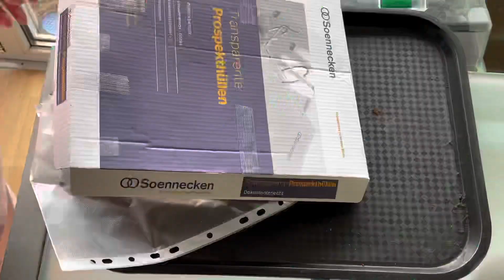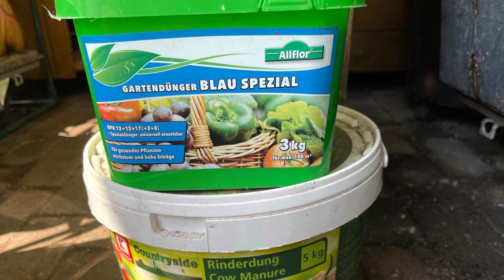34🇩🇪Hành Ai Cập nhiều tầng sống qua Đông☃️❄️âm 20 độ C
Tên khoa học : Allium-cepa-proliferum onion
Mình cám ơn bạn Isabelle Kyburz ở Pháp 🇫🇷 đã gửi tặng cho mình giống hành Ai Cập nhiều tầng này ! Thật là tuyệt vời khi nó là loại hành sinh đẻ theo cấp số nhân và nó sống qua Đông mà ko cần một sự chăm sóc đặc biệt nào hết ! Ko cần che đậy và ko kén đất ! Khi thu hoạch mình ăn được cả lá và cả củ của nó ! Hành cho ra củ ở trên ngọn của lá hành !Đầu tiên là nụ , sau đó nụ bung ra như tép tỏi của củ tỏi ! Và tép củ hành lại mọc cọng hành ! Và ngọn cọng hành lại ra củ tiếp !
Khi nó ra nhiều củ thì cắt ăn và chừa lại một ít để làm giống thêm cho năm sau !